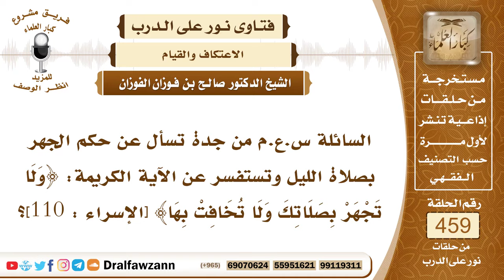6484- فضل قيام الليل وحكم الجهر بالقراءة فيها والمراد بقوله: ولا تجهر بصلاتك.. - الشيخ صالح الفوزان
"6484- السائلة س.ع.م من جدة تسأل عن حكم الجهر بصلاة الليل وتستفسر عن الآية الكريمة: ﴿وَلَا تَجْهَرْ بِصَلَاتِكَ وَلَا تُخَافِتْ بِهَا﴾ [الإسراء : 110]؟
الجواب: الجواب: نعم صلاة الليل مستحبة ومتأكدة قال ﷺ: «أفضل الصلاة بعد المكتوبة صلاة الليل» فيستحب للإنسان أن يحافظ على صلاة الليل ولو بقدر يسير ولا يترك صلاة الليل؛ لئلا يفوته هذا الأجر العظيم، فقيام الليل أفضل من صلاة النهار؛ لأن الليل تنقطع فيه الشواغل ويحضر فيه القلب أكثر ويبعد الإنسان فيه عن الرياء أكثر لقوله تعالى: ﴿إِنَّ نَاشِئَةَ اللَّيْلِ هِيَ أَشَدُّ وَطْئًا وَأَقْوَمُ قِيلًا﴾ [المزمل : 6] فينبغي للمسلم أن يكون له حظ من قيام الليل يداوم عليه ولو قلَّ، وكلما كثر كان أحسن! وأما قوله تعالى: ﴿وَلَا تَجْهَرْ بِصَلَاتِكَ وَلَا تُخَافِتْ بِهَا﴾ [الإسراء : 110] هذا كان له سبب وهو أن المشركين كانوا يستمعون للنبي ﷺ وهو يصلي في الليل يستمعون لقراءته ويستهزئون به ويسخرون منه فالله جل وعلا أمره ألا يجهر بصلاته يعني بالقراءة؛ لأن القراءة تسمى صلاة كما قال تعالى: ﴿وَقُرْآنَ الْفَجْرِ إِنَّ قُرْآنَ الْفَجْرِ كَانَ مَشْهُودًا﴾ [الإسراء : 78] فالصلاة تسمى قرآناً والقراءة تسمى صلاة أيضاً فقوله: ﴿وَلَا تَجْهَرْ بِصَلَاتِكَ﴾ [الإسراء : 110] يعني بقراءتك؛ لئلا يسمعك المشركون فيؤذونك ويسخرون من كلام الله عز وجل، فهذا منع لسبب وقد زال والحمد لله!
السيرة الذاتية:
للاشتراك في قناة الشيخ صالح الفوزان

14_ الشيخ محمد أمين الشنقيطي
يتيوب

15_سماحة المفتي عبد العزيز آل الشيخ
 يوتيوب

رئيس الفريق
لمشروع كبار العلماء